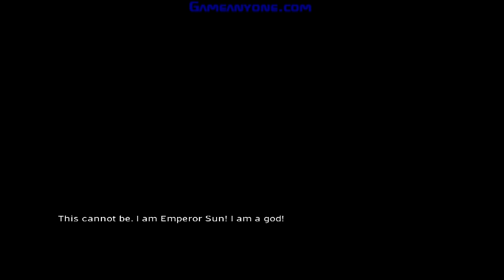Jade Empire [PC] [HD] [110] - NO!!!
This description should be left blank.  After what happens in this video I am shocked.